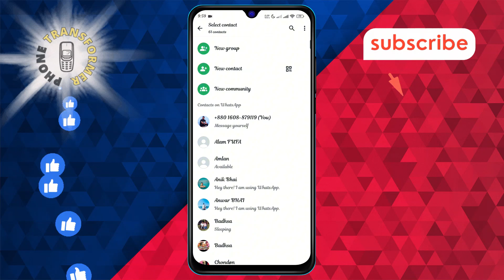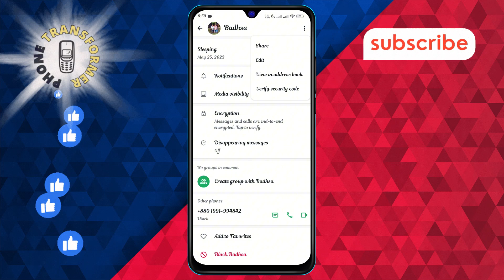How to Delete WhatsApp Contact On Android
Looking to clean up your contact list? This video will show you how to delete a WhatsApp contact on your Android device. Whether you want to remove outdated contacts or tidy up your list, it's a straightforward process. Learn how to ensure that unwanted contacts no longer appear in your WhatsApp chats. Follow along for an easy and effective way to manage your contacts.

- How to remove WhatsApp contact on Android
- Delete WhatsApp contacts from phone
- Steps to delete a contact on WhatsApp
- Manage contacts on WhatsApp Android
- How to erase WhatsApp contacts list